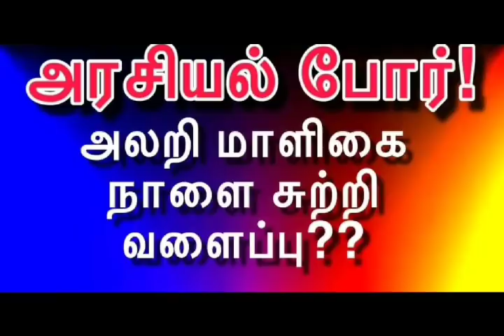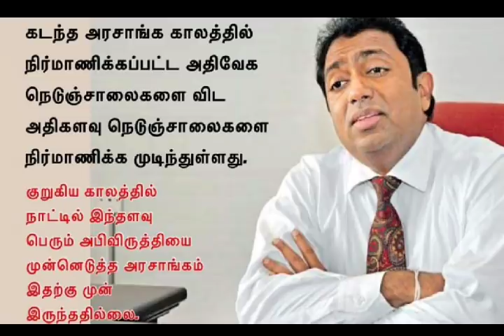Jaffna tamil news 07.09.2019***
Jaffna jaffna news# jaffna tamil tv# srilanka news srilanka tamil news# colombo news batticaloa#